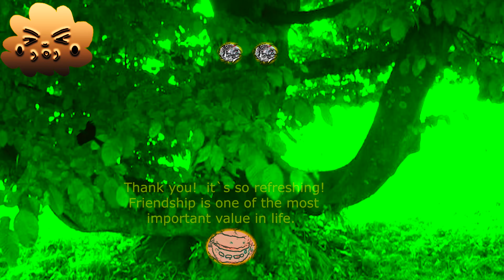Soul tree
Friendship is one of the most important value in life!